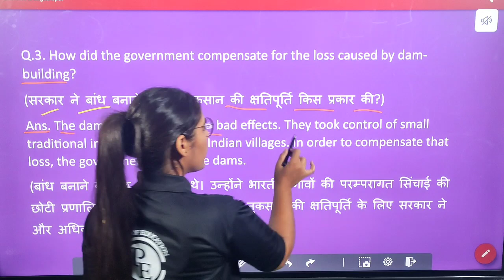BA 1ST YEAR || Are Dams The Temples Of Modern India || SHORT Q/A || in Hindi !! BA 1st year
ba 1st year english chapter 3
b.a. 1st year english chapter 3
ba 1st year english lesson 3
b.a. 1st year english lesson 3
ba 1st year english ch - 3
b.a. 1st year english ch - 3
Are Dams The Temples Of Modern India
  Are Dams The Temples Of Modern India b. a. 1St year
 Are Dams The Temples Of Modern India BA 1St year
Are Dams The Temples Of Modern India deteiled summary
how to create universe
who is bumba
Are Dams The Temples Of Modern India all passages
 Are Dams The Temples Of Modern India QAre Dams The Temples Of Modern India questions
Are Dams The Temples Of Modern India question and answer
 Are Dams The Temples Of Modern Indiach - 3 transcription

ba1styearenglishchapter3,
b.a.1styearenglishchapter3,
BA1STYEARENGLISHCHAPTER3,
B.A.1STYEARENGLISHCHAPTER3,
ba1styearenglishlesson3,
b.a.1styearenglishlesson3,
BA1STYEARENGLISHLESSON3,
B.A.1STYEARENGLISHLESSON3,
ba1styearenglishch-3,
b.a.1styearenglishch-3,
BA1STYEARENGLISHCH-3,
B.A.1STYEARENGLISHCH-3,
howtocreateuniverse,
AreDamsTheTemplesOfModernIndia
AreDamsTheTemplesOfModernIndiab.a.1Styear
AreDamsTheTemplesOfModernIndiaBA1Styear
AreDamsTheTemplesOfModernIndiadeteiledsummary
AreDamsTheTemplesOfModernIndiaallpassages
AreDamsTheTemplesOfModernIndiaQ/A
AreDamsTheTemplesOfModernIndiaquestions
AreDamsTheTemplesOfModernIndiaquestionandanswer
AreDamsTheTemplesOfModernIndiach-3transcription

b.a.1styearenglishch-3,
BA1STYEARENGLISHCH-3,
B.A.1STYEARENGLISHCH-3,,
AreDamsTheTemplesOfModernIndiaQ/A
AreDamsTheTemplesOfModernIndiach-3transcription